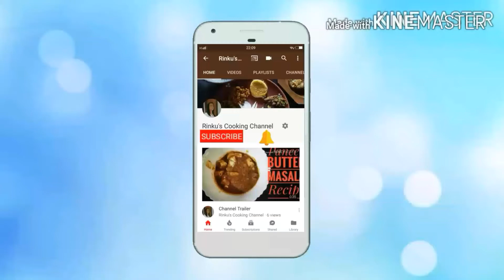Cold Coffee Recipe in Hindi - How to make Cold Coffee - Iced Coffee Recipe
Watch this video to learn how to make cold coffee within 2 minutes.